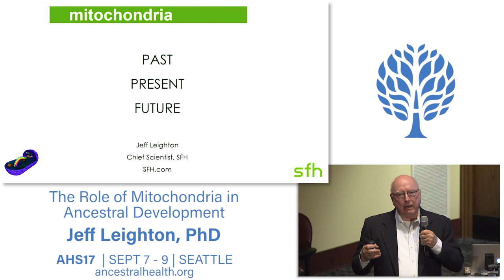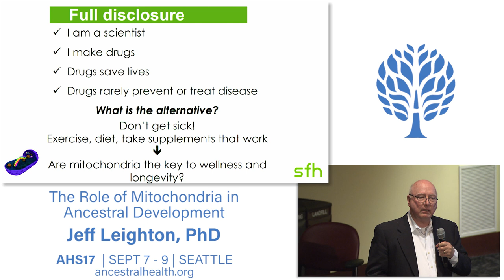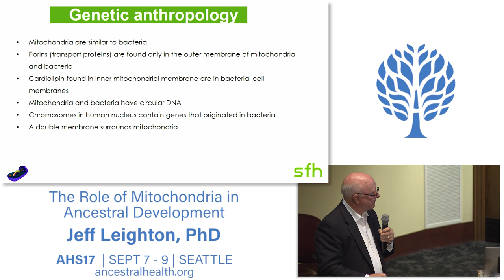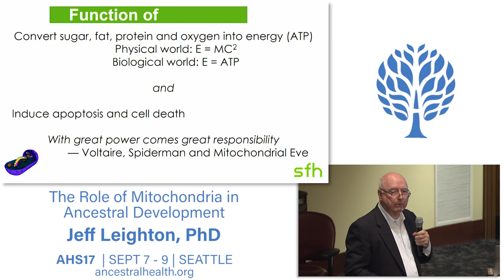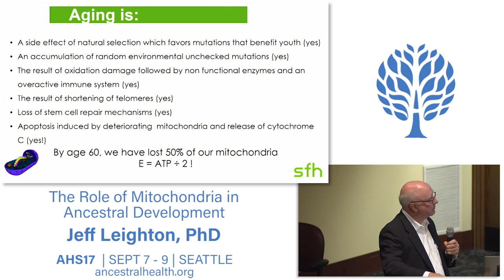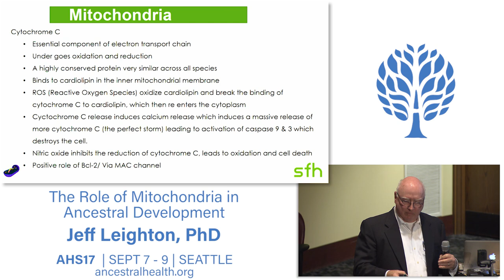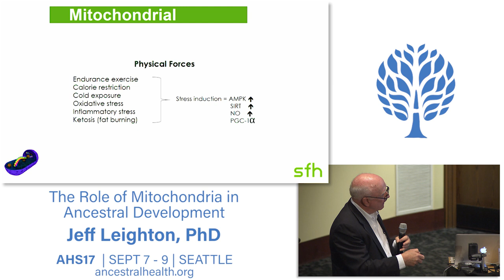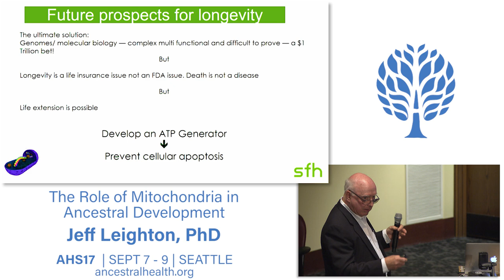AHS17 The Role of Mitochondria In Ancestral Development - Jeff Leighton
Hundreds of millions of years ago, mitochondria were independent microbes, not cellular symbiotes as they are today. The transition from microbe to symbiote is the single most important transition in the development all vertebrates, including humans. Functionally the role of mitochondria is to generate energy in the form of the high-energy molecule, ATP. ATP is our main energy molecule which maintains all functions within our cells. This presentation will review mechanisms to enhance mitochondrial function (ATP generation), reduce mitochondrial death (apoptosis) and mitochondrial biogenesis. And will further attempt to answer the question: “Can we develop safe, natural product approaches to enhance our mitochondria’s ability to generate ATP?”